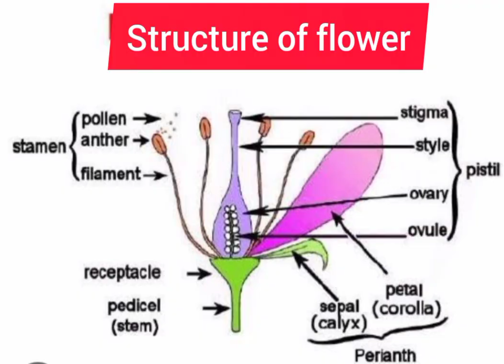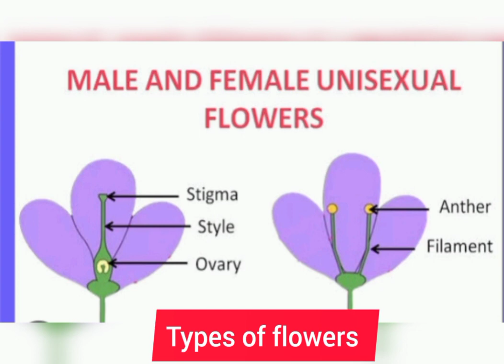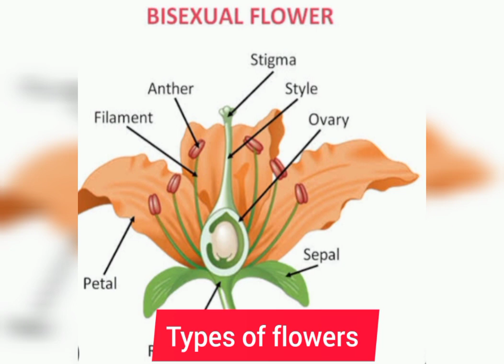Flower structure#biology#experiment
flower the reproductive part of Angiosperm plants.each flower consist of 4main parts.